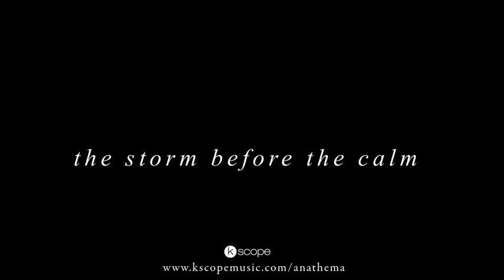Anathema - Danny talks through the 'Weather Systems' album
VOTE 'Anathema Cathedral Tour' for the 'Live Event' in the PROG AWARDS 2015
Order the 'Untouchable' live 2LP, recorded with the Plovdiv Philharmonic Orchestra from the Kscope Store

Go to the album mini-site for more details, and to download a FREE track from the album

Danny talks us through the 'Weather Systems' album between sessions at Parr Street Studios in Liverpool.

Weather Systems is the follow-up 2010's We're Here Because We're Here. That album featured prominently in numerous end-of-year polls and the producer, Steven Wilson (Porcupine Tree), has described it as 'definitely among the best albums I've ever had the pleasure to work on.'

The bar for Weather Systems has been set pretty high then but Daniel Cavanagh from the band is certain that the album will exceed these lofty expectations, 'it feels like we are at a creative peak right now, and this album reflects that. Everything from the production to the writing to the performances are a step up from our last album.'

He continues, 'This is not background music for parties. The music is written to deeply move the listener, to uplift or take the listener to the coldest depths of the soul.'

The intertwining melodic structures, the profoundly beautiful and intensely powerful - yet simple - songs will transport the listener closer to the heart of life, that is to say, to the heart of themselves.

It is also an album of polarity. The play of opposites; light and shade, birth and death, love and fear. The simple truths of life and loss, hope and strength and darker internal themes are all explored here.

The album was recorded in Liverpool, North Wales and Oslo, each place significant to Anathema past, present and future. The record was produced and mixed by 5 times Norwegian Grammy nominated Christer-André Cederberg (Animal Alpha, In the Woods...), who Daniel has described as 'a revelation. His calmness and brilliance has helped to bring about the greatest inter-band chemistry that Anathema have experienced together in their career.'

This career stretches back to 1990 when the band formed in Liverpool. Since then the band have embarked on a remarkable musical journey, initially emerging as pioneers of melodic heavy music and continually evolving over the ensuing years, always remaining true to their original goal of creating forward thinking, meaningful, passionate and honest music.

Anathema are a collective of two families; brothers and childhood friends. This album will please fans who call for more of Lee Douglas's vocals, as her role within Anathema's brand of alternative, melodic rock has matured to become an integral energy. In this way and more, Weather Systems is the sound of a band finding their voice and growing in stature, moving further along their artistic path with a truly stunning musical vision.

Their best ever work? 'Not yet' says Daniel, but he does believe that with Weather Systems they have surpassed previous glories; 'we are pleased and proud of the record and we feel that, alongside the best moments of WHBWH, this record contains our very best work so far in what is becoming a long career.'

Praise for We're Here Because We're Here:

"A flawless album of simple but mesmerising songs."
PROG ALBUM OF THE YEAR CLASSIC ROCK

"Anathema are a hidden jewel in the UK's prog crown"
9/10 METAL HAMMER

"a glittering masterclass in atmospheric rock"
9/10 TERRORIZER

"Scouse progsters make a spectacular return"
KKKK KERRANG!

"the finest they have unleashed so far... a stunningly enjoyable album."
ALBUM OF THE YEAR CLASSIC ROCK PRESENTS PROG

Weather Systems will be available on Kscope from April 16th 2012.

anathema.ws